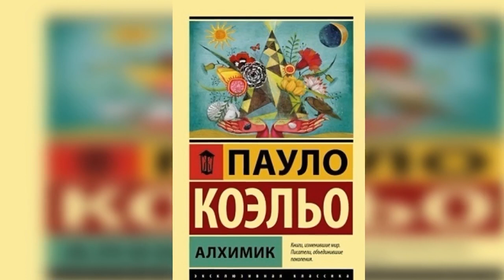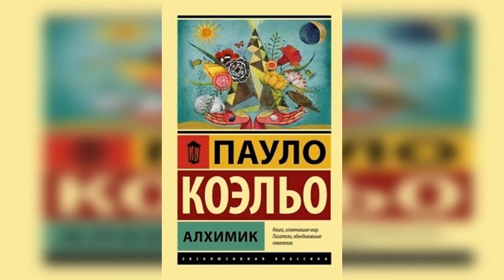"Алхимик" Пауло Коэльо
Сюжет «Алхимика» увлекателен, атмосферный, поучительный, местами таинственный. «Надо выбирать между тем, к чему привык, и к чему тянет» прямая цитата как нельзя лучше описывает происходящее в книге. Так, главный герой Сантьяго, пастух из Андалусии, видит сон, манящий к египетским пирамидам и спрятанным в них сокровищам